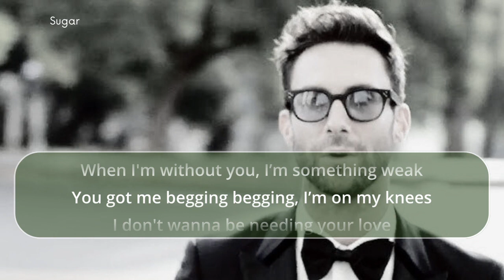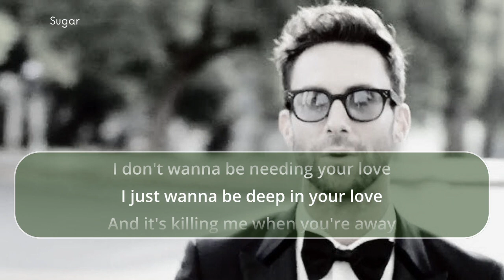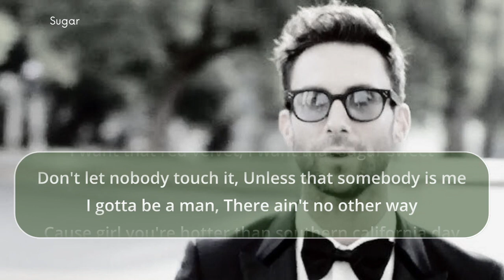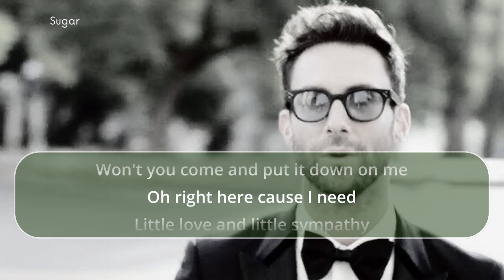Maroon5 - Sugar | Lyrics